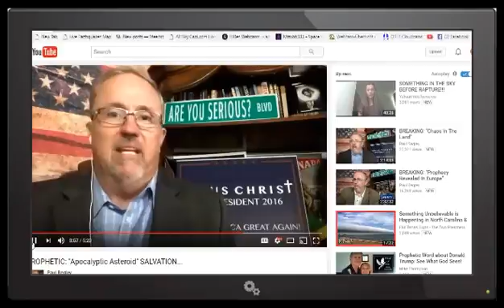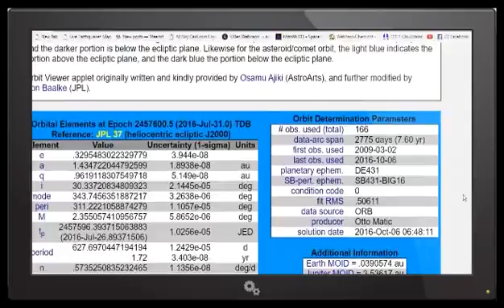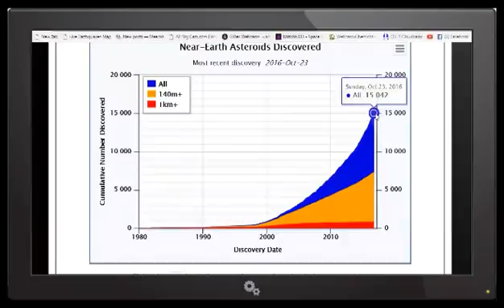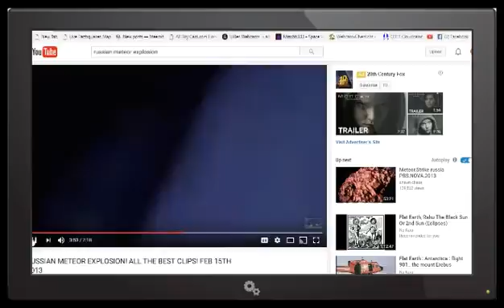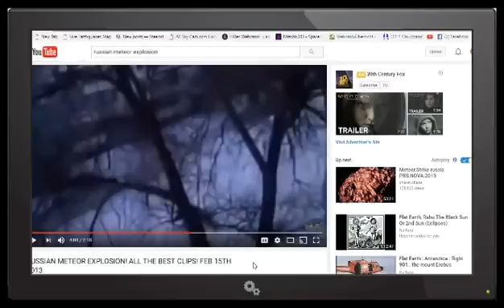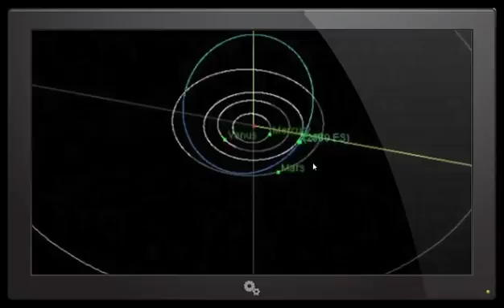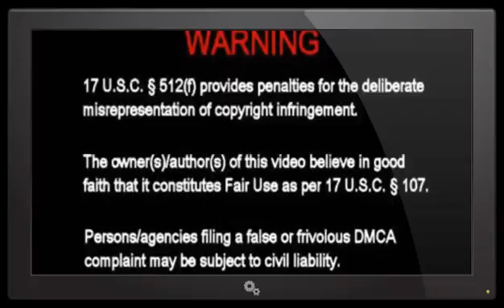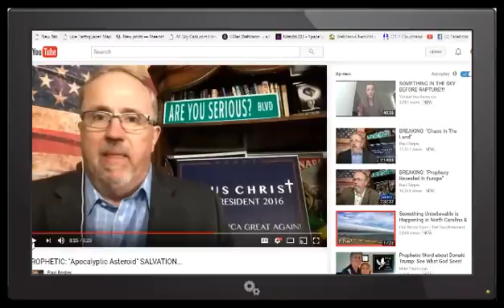NIBIRU PLANET X ASTEROID 2009ES back in the news October 26th 2016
STERO IMAGE COR2 AHEAD SCRUBBED BY NASA